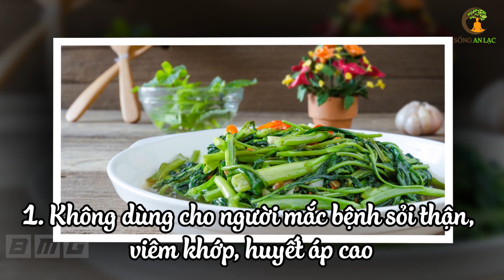10 tác dụng chữa bệnh không ngờ của RAU MUỐNG, biết sớm bạn sẽ sống khỏe sống thọ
10 tác dụng chữa bệnh không ngờ của RAU MUỐNG, biết sớm bạn sẽ sống khỏe sống thọ. Mời bạn xem tác dụng của rau muống giúp bạn sống trường thọ nhé.